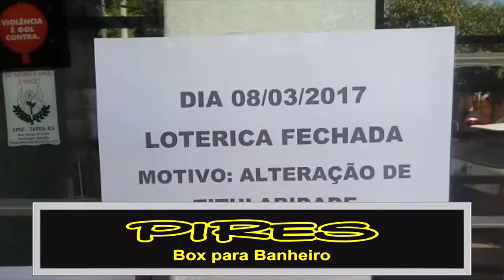CASA LOTÉRICA FECHA PARA ALTERAÇÃO DE TITULARIDADE.